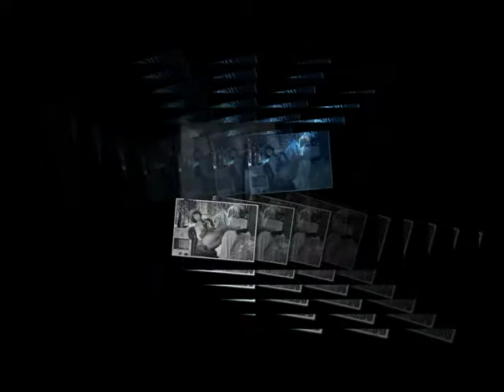Happy Birthday from Daffy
Hard to believe you are only 63, you hold your age well.